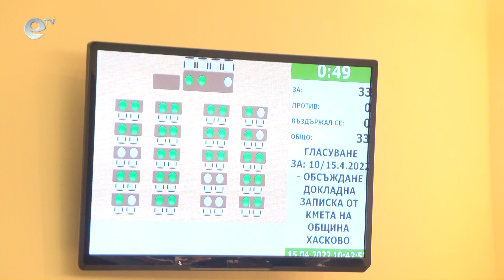Сесия на общински съвет Хасково 15 04 2022